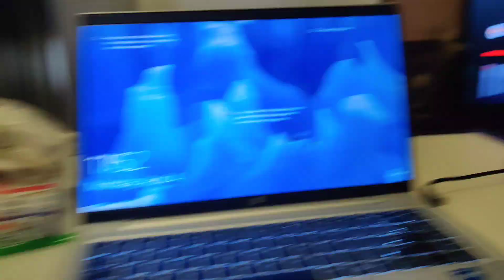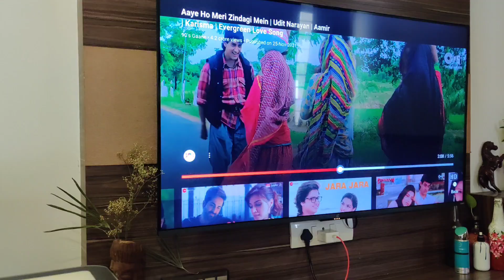बायको गेली | पुण्यात ऑफीस झाले सुरू | मराठी VLog 086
🤗🤗🤗 Welcome 🤗🤗🤗